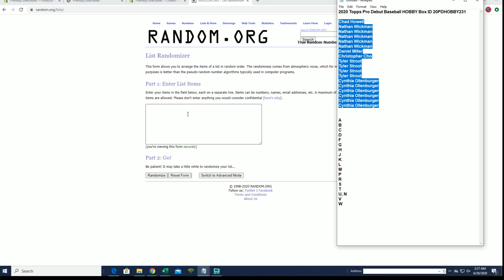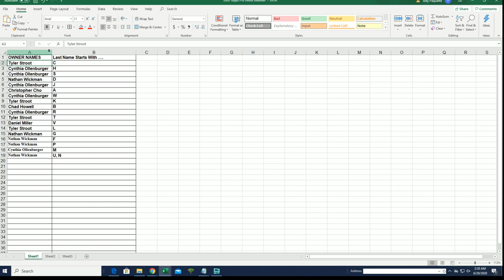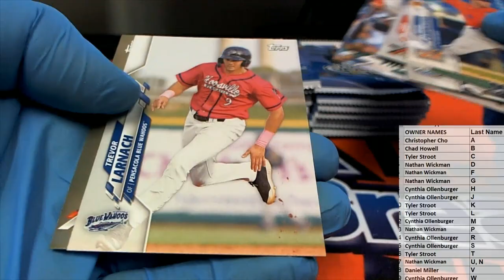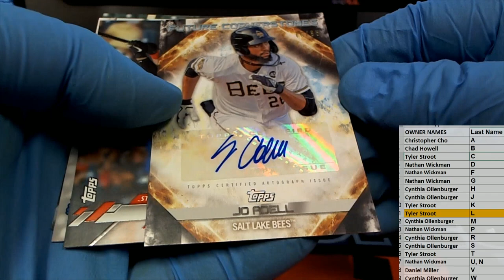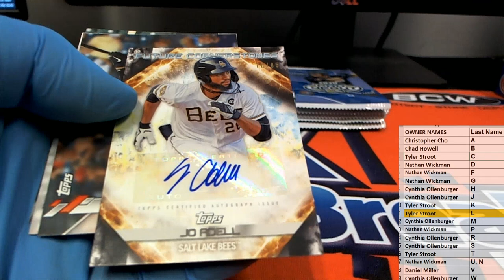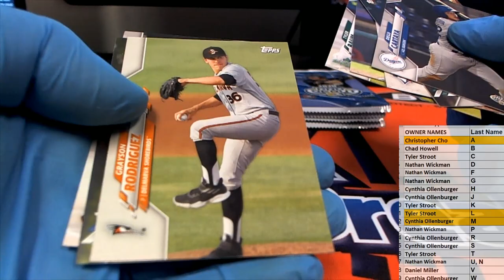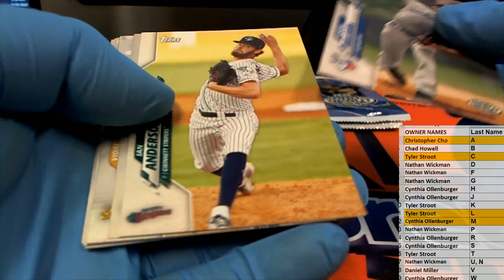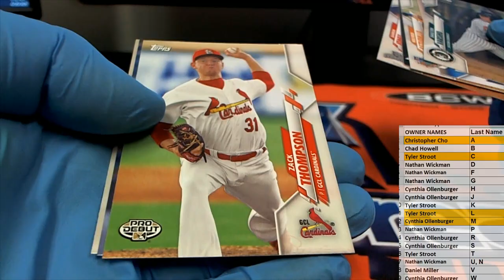2020 Topps Pro Debut Baseball HOBBY Box ID 20PDHOBBY231